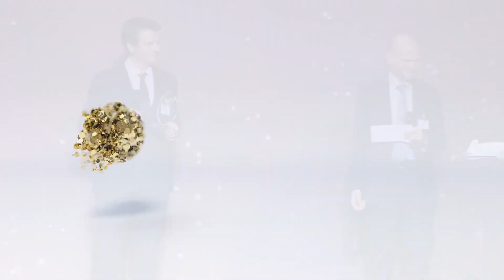Serafino Marchio, Axpo Italia - TopLegal Corporate Counsel & Finance Awards 2021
Premio CFO dell'anno